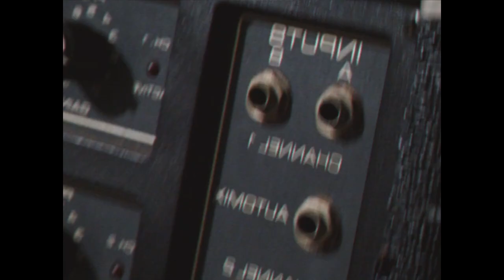Lonesome Dove - Burning Bridges (Music Video)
Here's the music video I produced for the Perth band Lonesome Dove.

This was such a fun video to shoot and edit. The band wanted lots of inspiration from 90s almost psychedelic grungy music videos so I wanted to have lots of colours and sweeping camera movements to sell that look.

 In post I “compressed” the footage and crushed the details a little bit to almost give it a VHS feel, while not going overboard with it.

Shot on the Sony A7RIII with Tamron 24-70mm and edited in Davinci Resolve.